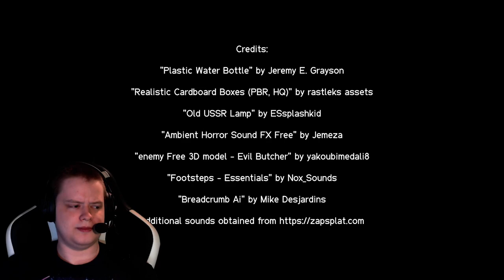Knock Knock Terror | Horror Game Let's Play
About This Game:
WARNING: This game contains loud sounds, flashing lights & jumpscares.
One late-night, you woke up thirsty and made the decision to go fetch a bottle of water. After drinking the water, you were heading back to your bedroom when all of a sudden, someone knocked on your door.
(syncAlyx)
my first short horror game